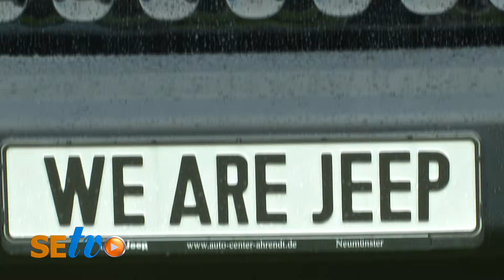JEEP Fahrfest des Nordens • Dressur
VERPASSE NICHTS IN BAD SEGEBERG

Insgesamt 30 Fahrwettbewerbe sind beim Fahrfest des Nordens ausgeschrieben. Innerhalb der drei Anspannungsarten Ein-, Zwei- und Vierspänner. Kurt-S. Becker, Pressesprecher der Fahrergemeinschaft HH/SH, begleitete uns am Freitag bei den Dressurprüfungen.